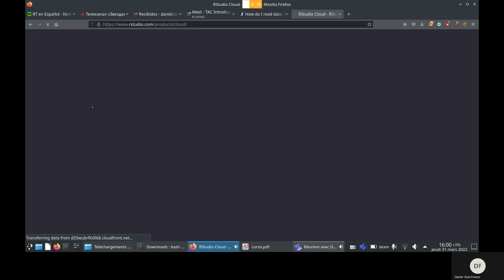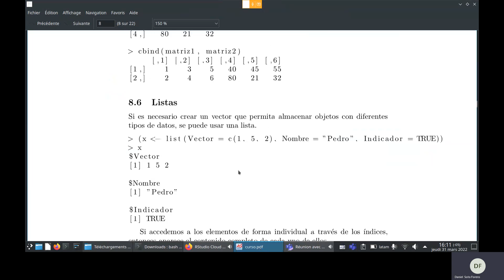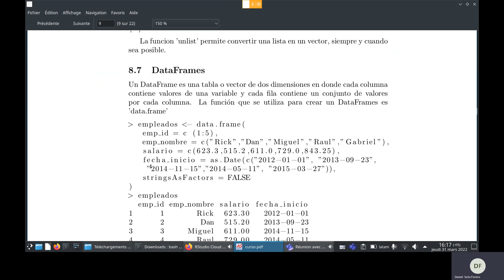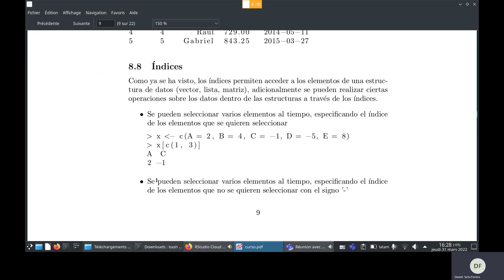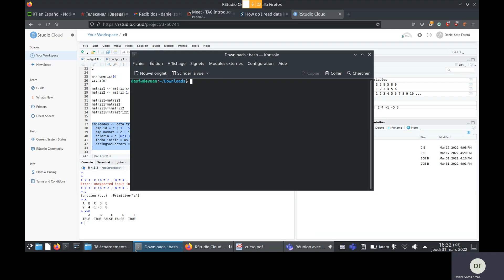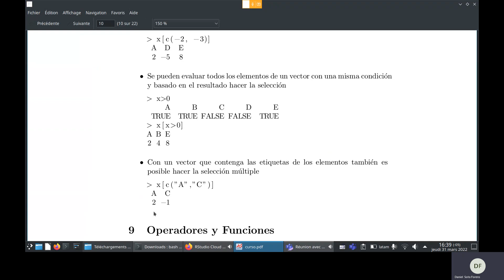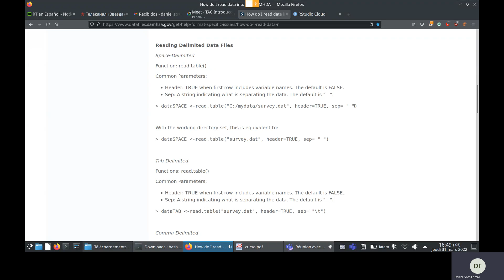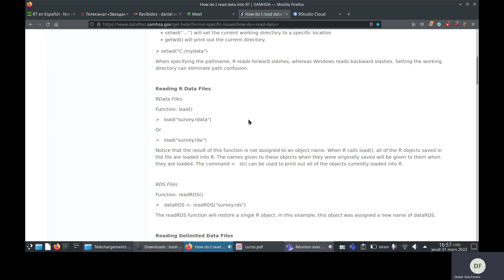Estructuras de datos y carga de datos en R. 31-03-2022